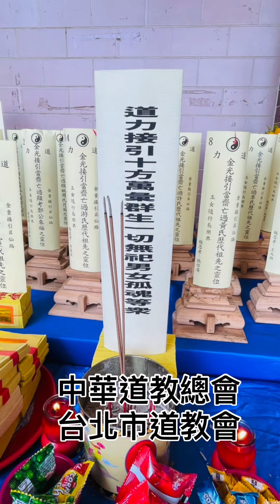中華道教總會、臺北市道教會、甲辰年七月普渡科儀